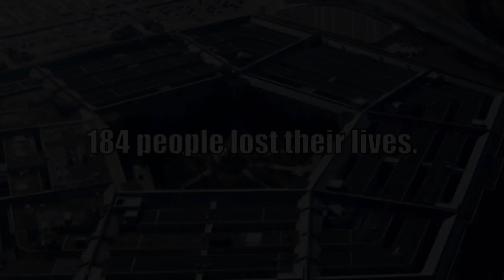OMG! 9-11 ATTACK